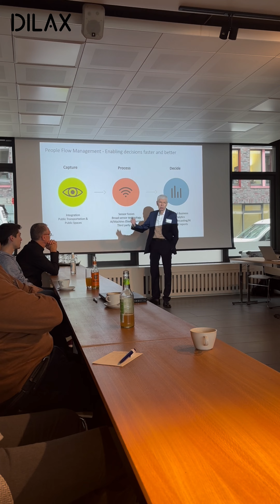Das war die DILAX Roadshow in Köln 2024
Am 06. November 2024 hat unsere DILAX Roadshow Halt im Bauwerk Hafen Köln gemacht

Von der Einnahmeaufteilung und der Verkehrserhebung über Auslastungsinformationen im ÖPNV bis hin zum Crowd Management - neben spannenden Vorträgen blieb ausreichend Zeit für den Erfahrungsaustausch mit anderen Branchenexpert:innen.